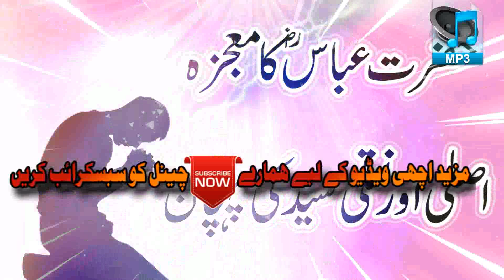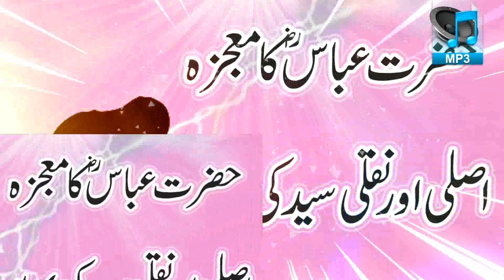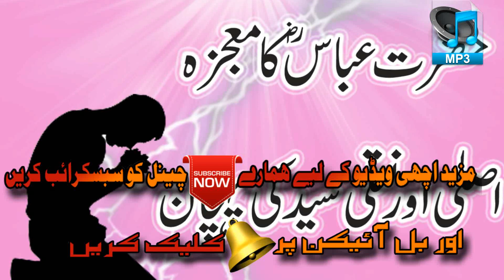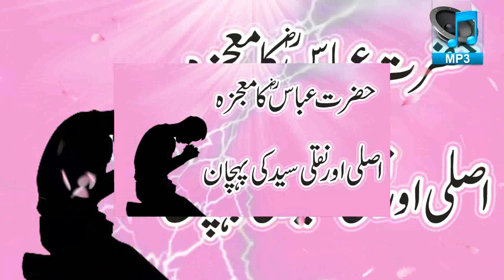Mojza Hazrat Ghazi Abbas AS in urdu | Abbas ibn Ali | Alamdar | Hazrat Abbas a.s ka mojza